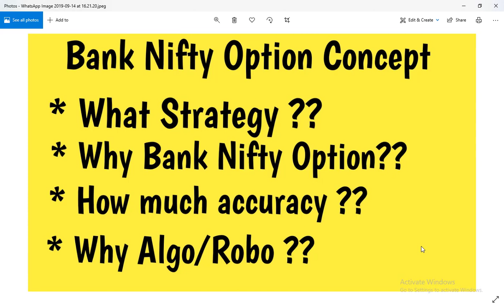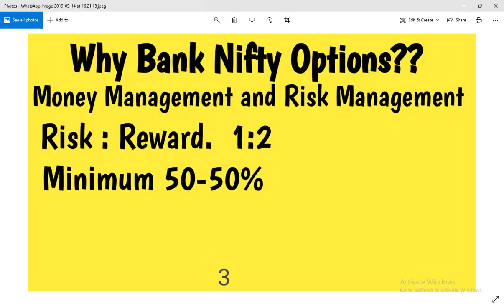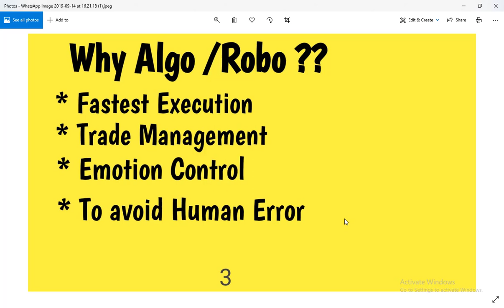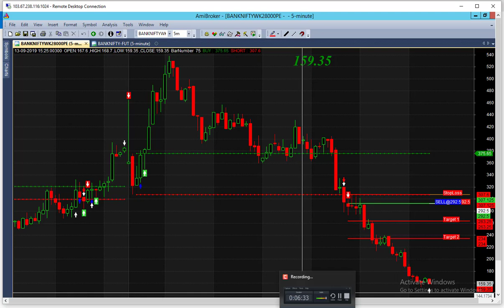Single Leg Option Theory Tamil